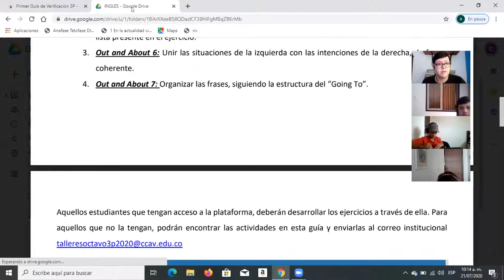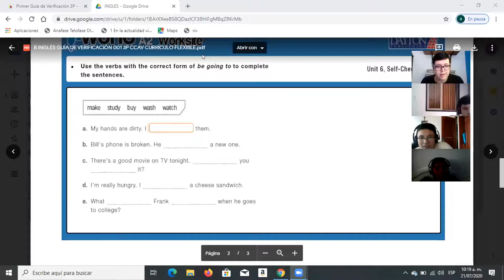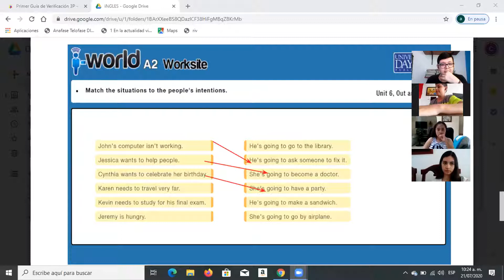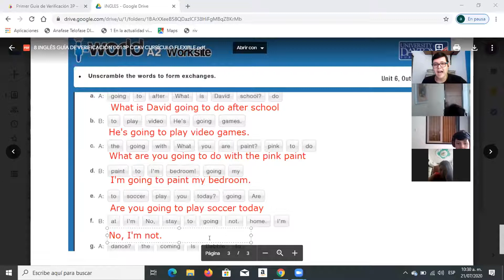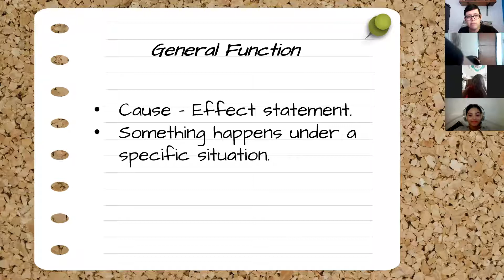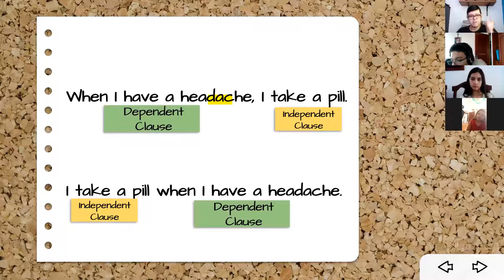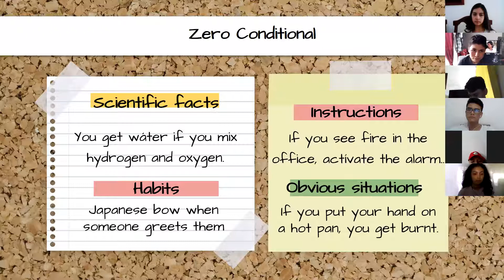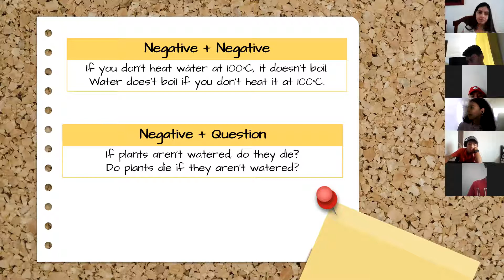July 21st: 8th Grade - Theoretical Session: Zero Conditional.